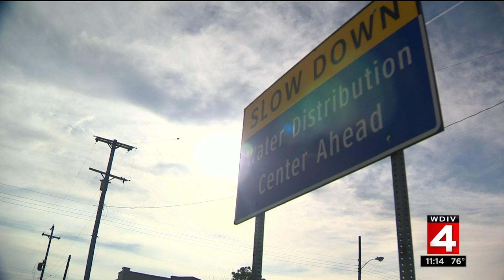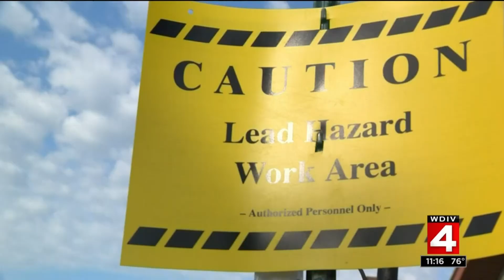Michigan AG, Flint mayor discuss water crisis investigation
Michigan Attorney General Dana Nessel and Flint Mayor Karen Weaver recently sat down with Local 4 consumer investigator Hank Winchester to discuss the Flint water crisis investigation.